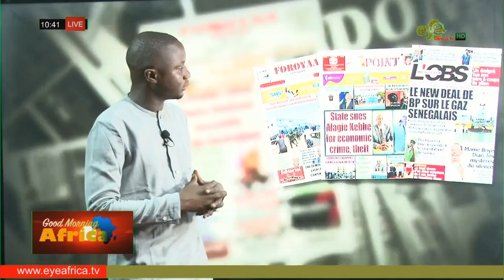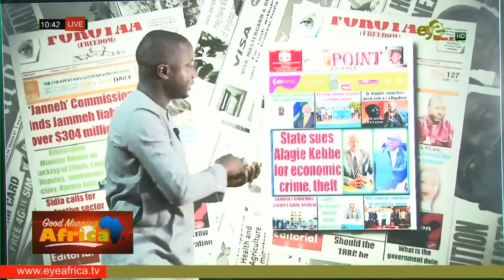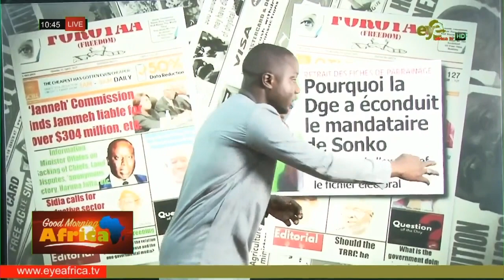NEWSPAPER REVIEW 20th OCTOBER 2023